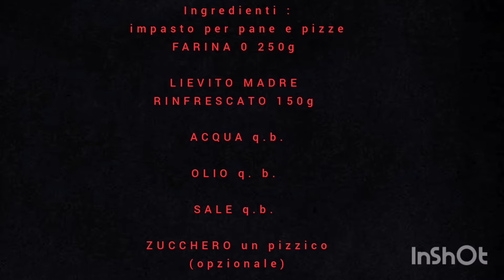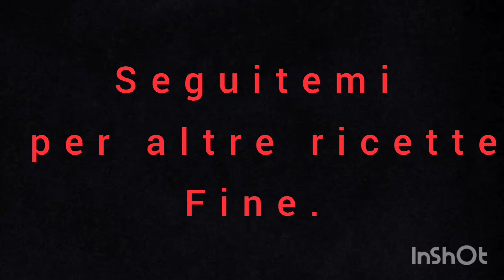Pizze e Pane con lievito madre